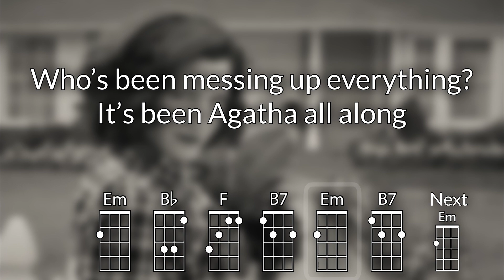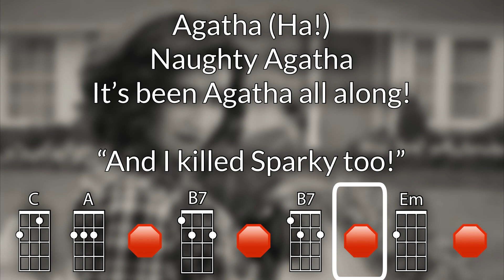Agatha All Along Baritone Ukulele Play Along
Optimized for DGBE Ukulele.  As performed by Kathryn Hanh

Chords used: Em, B7, Bb, F, G, C, D7, A